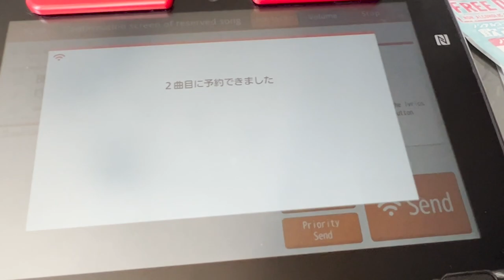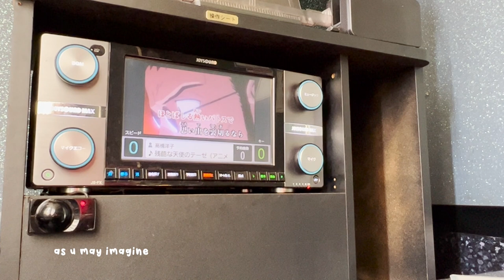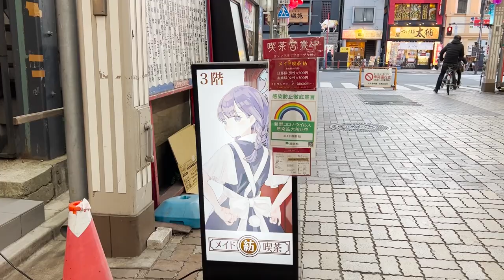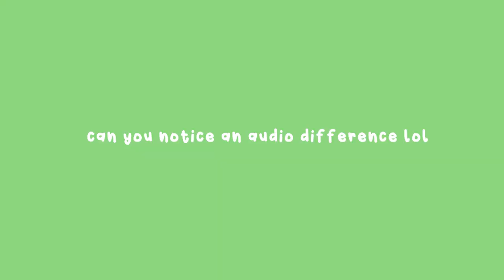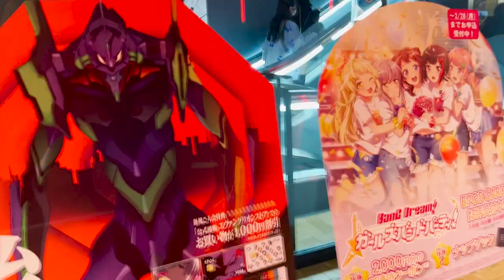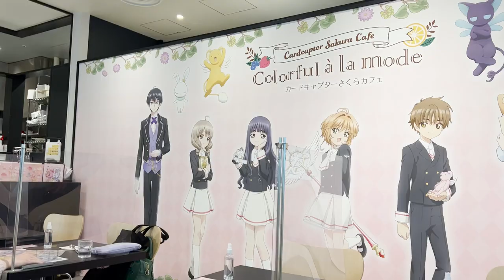back in TOKYO 🍡 robot cafe & anime activities in shibuya, karaoke & walking in asakusa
Yayy my first real vlog since I got back to Tokyo!! Actually I just got back like 2 weeks ago but it feels way longer 😅

I decided to have some fun to celebrate in between all my term paper madness (finished them...thank god) and experience life in the city again 🥳 Now that I got new cameras and a microphone I'm excited to make my video quality better 🥰

Where should I go next hmmm 🧐

personal: @allisintokyo
study: @allistudy

🔰chapters 🔰